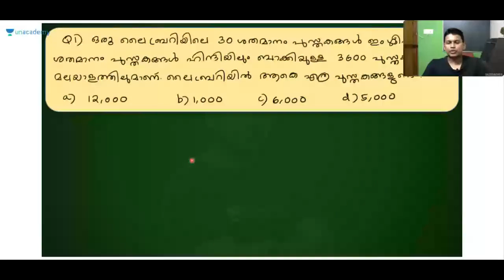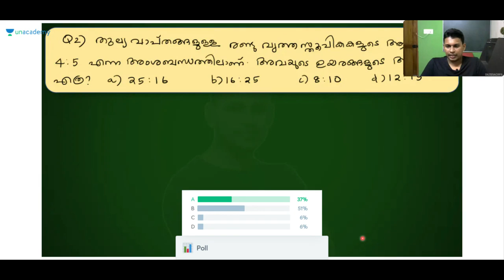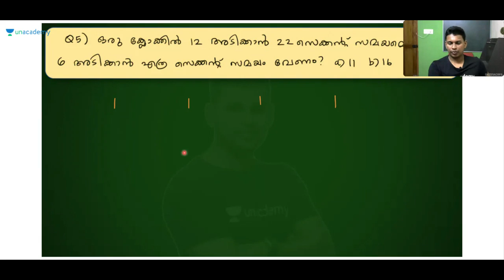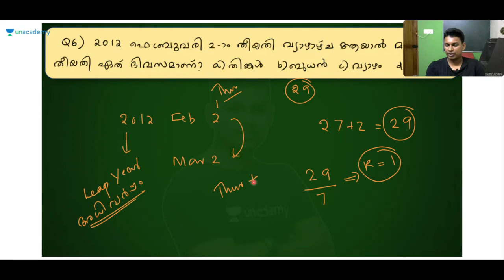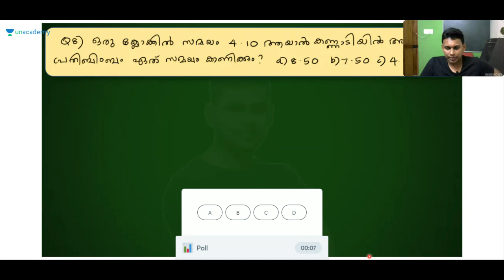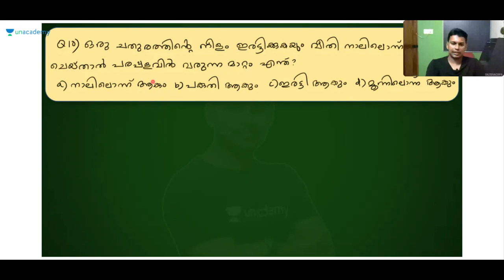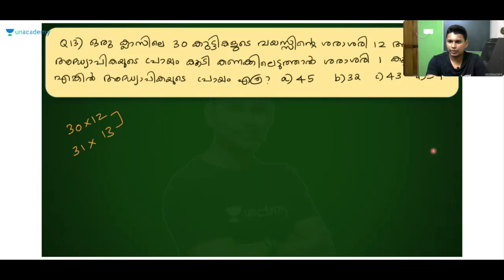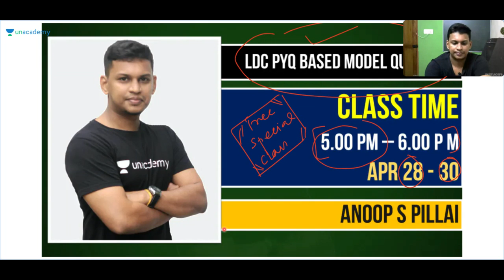LDC | Discussion Maths & Mental Ability PYQ | Set 1 | Kerala PSC 2020 | Anoop S Pillai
In this session, Anoop S Pillai will discuss Maths & Mental Ability. The aspirants are advised to watch the entire video lecture for better understanding. The session will be conducted in Malayalam.The Video Lecture can be helpful for aspirants appearing for LDC,LP/UP and other competitive examinations.

Unacademy Subscription Benefits:
1. Learn from your favorite teacher
2. Dedicated DOUBT sessions
3. One Subscription, Unlimited Access
4. Real-time interaction with Teachers
5. You can ask doubts in the live class
6. Download the videos & watch offline